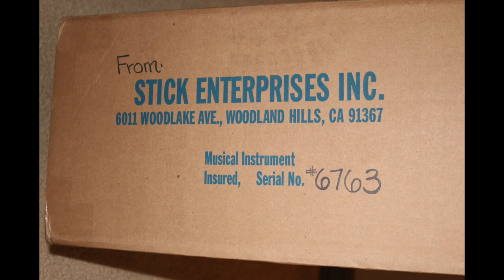The Unboxening: Chapman Stick Blue (Sapphire!) Railboard Unboxing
Unboxing a brand-new sapphire Railboard Chapman Stick.